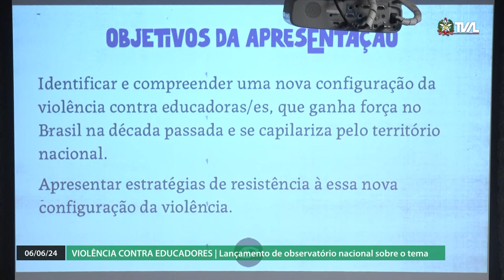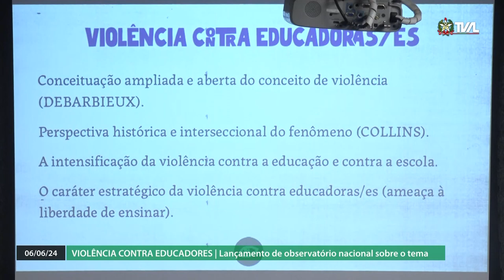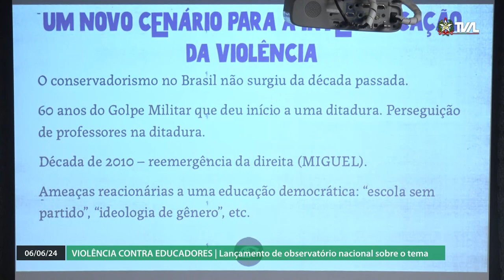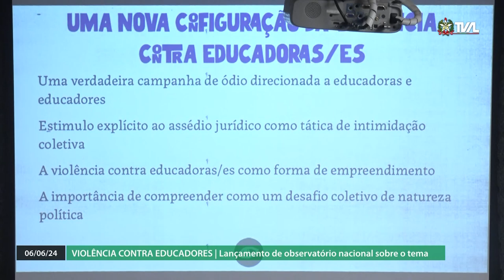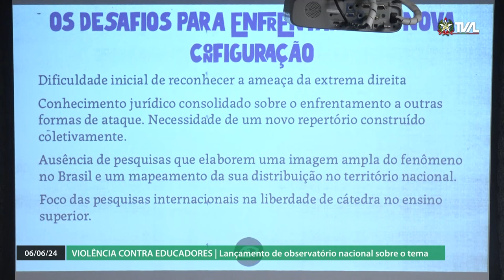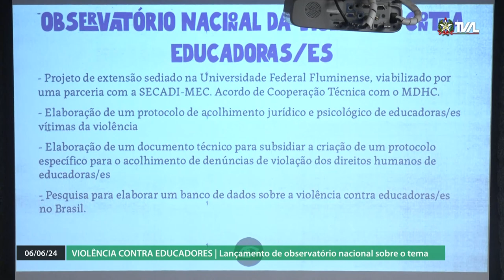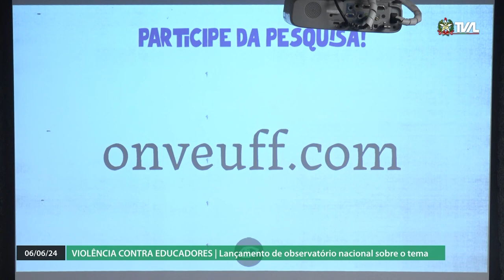Lançamento do Observatório Nacional da Violência contra Educadores - 06/06/24